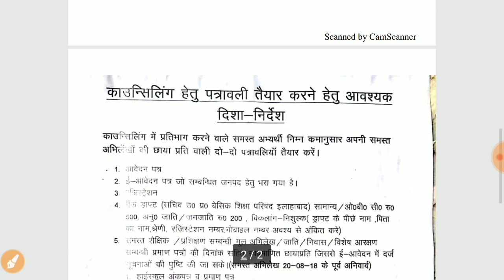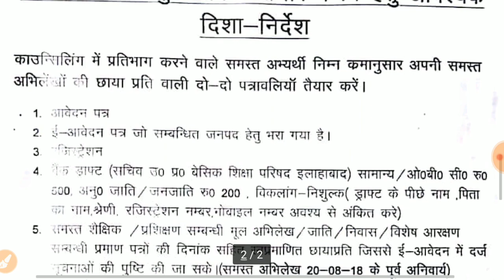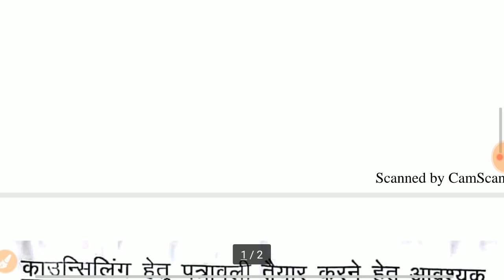69000 शिक्षक भर्ती काउंसलिंग से सम्बंधित समस्त अभिलेखों की पूरी लिस्ट// समय रहते करे तैयार